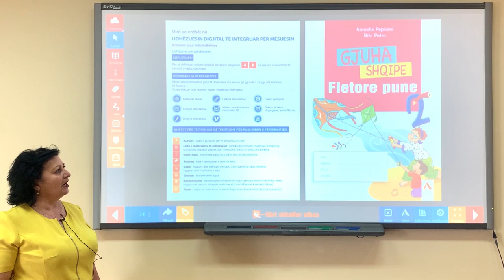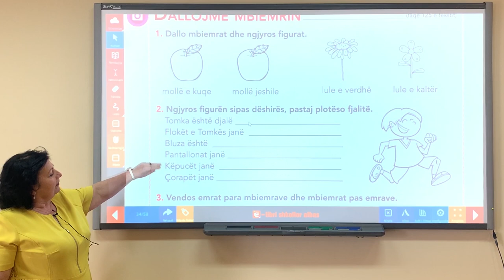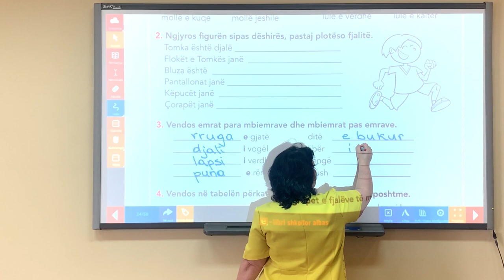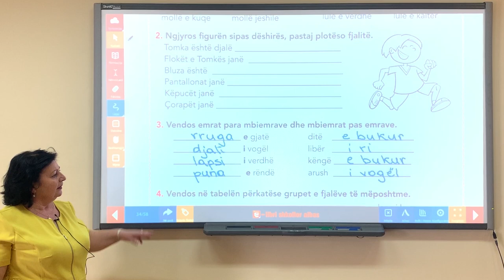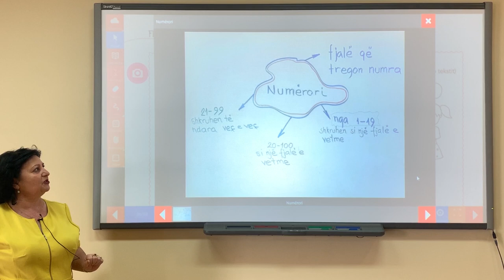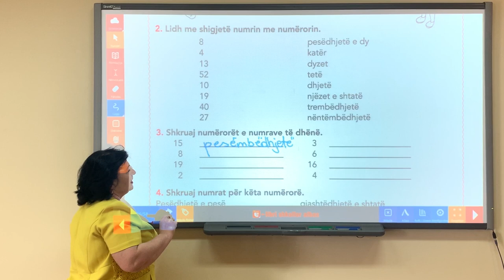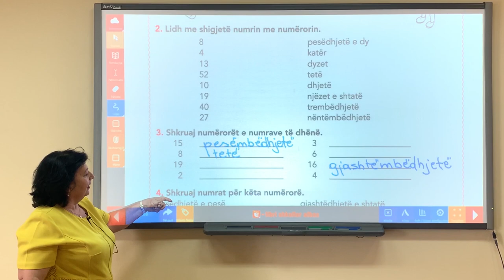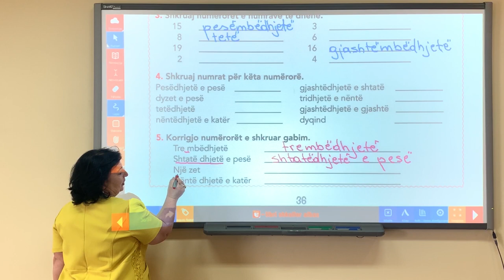Libri i digjitalizuar fletore pune Gjuha shqipe 2, Dallojmë mbiemrin, Numërori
Lënda: Gjuha shqipe
Klasa: 2
Tema: Dallojmë mbiemrin, Numërori
Mësuese: Ilda Alushaj